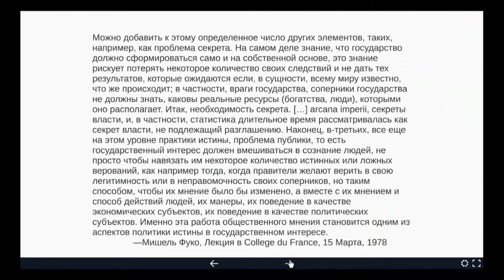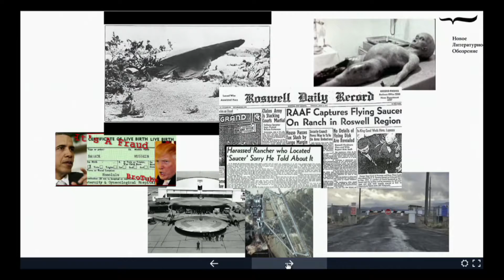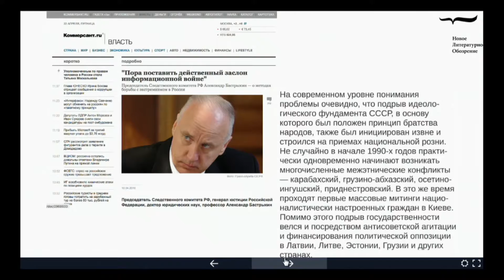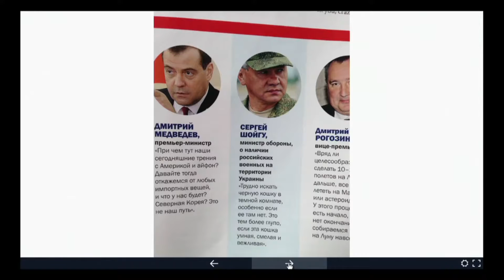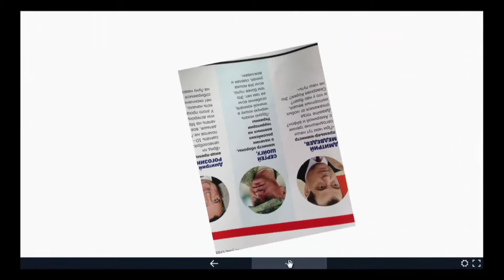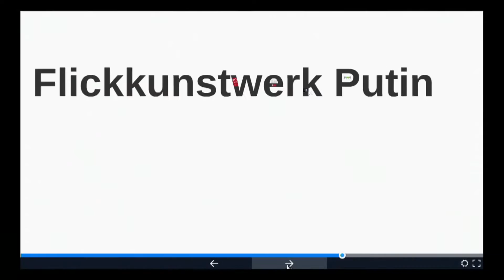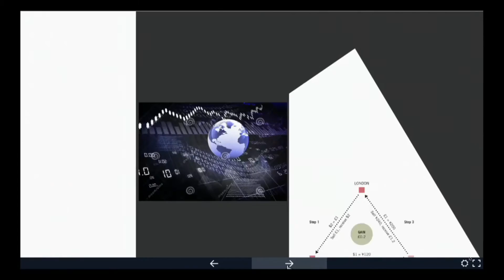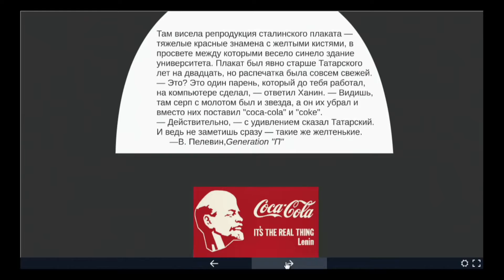Кевин М.Ф. Платт — Flickkunstwerk Putin: заговор, ирония, постмодернизм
Доклад на XII Малых Банных Чтениях.

Теория заговора — любимая тема постмодернистской литературы. Достаточно вспомнить любой из романов Виктора Пелевина. Или роман Алексея Иванова «Золото бунта». А можно вернуться к началу постмодернистской прозы — первому роману Умберто Эко «Имя розы». Эта связь между постмодернизмом и теорией заговора не случайна. Наиболее известные описания условий постмодерна связывают их с концом истории (Фукуяма) или разоблачением истории в качестве идеологической фикции (Лиотар). В этом мире действие политических институтов съеживается до крайнего предела, а видимая реальность — до бессмысленной игры означающих. Предположения, что реальные события есть результат тайной логики работы скрытых интересов или «тайного правительства», стали привлекательным способом критики идеологической пустоты политической и социальной жизни. «На самом деле» за театральным фасадом преступные силы манипулируют политической и социальной реальностью в своих собственных целях. Однако в России эта эпоха постмодернистской критики, — по крайней мере, ее формы, — решительно отошла в прошлое. Сейчас, как это показывают доминирующие способы представления политических событий — от протестного движения 2011–2012 годов (якобы организованного Государственным департаментом Хилари Клинтон) до крушения рейса MH17 — и постмодернистский скептицизм к репрезентации общественно значимых событий, и теория заговора уже инструментализованы и работают на господствующие политические интересы. Они превратились в средства управления общественным мнением и политическими процессами.  Мое выступление представляет собой описание и анализ этой кооптации постмодернистских приемов в господствующий порядок, а также превращения культуры в ресурс, пригодный для развертывания «постмодернистской» политики. Постмодернистский роман в качестве социальной критики исчерпал свою силу. Какие иные средства для этого у нас есть?